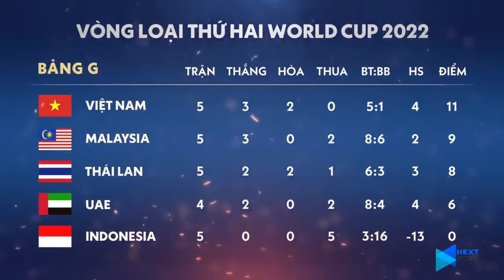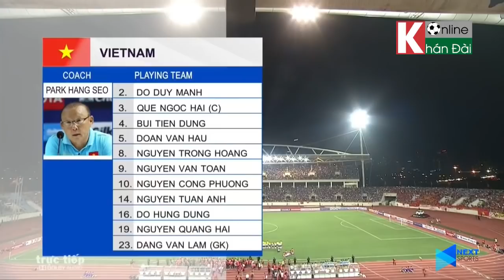Giấc mộng World Cup của Người Việt | Hành trình Lên Đỉnh của ĐTVN ở VL WC 2022 | Khán Đài Online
Khán Đài Online | Giấc mộng World Cup của Người Việt | Hành trình Lên Đỉnh của ĐTVN ở VL WC 2022.